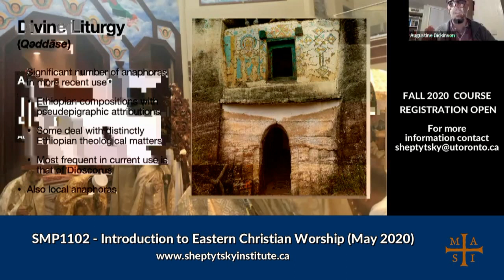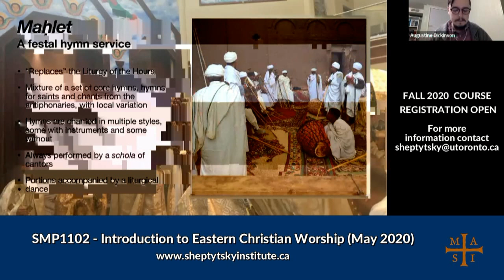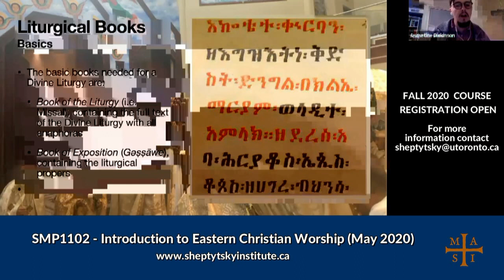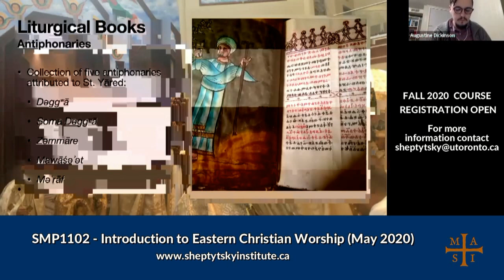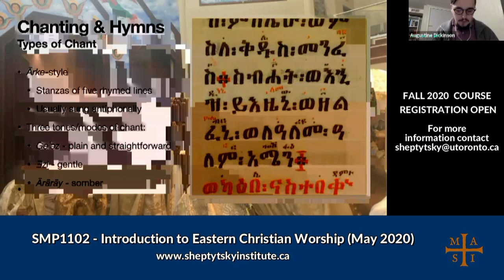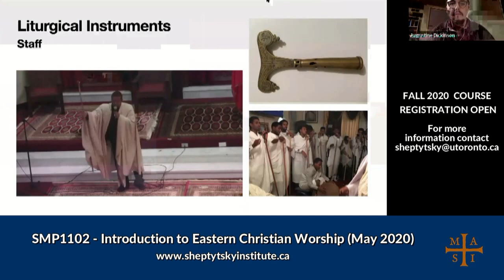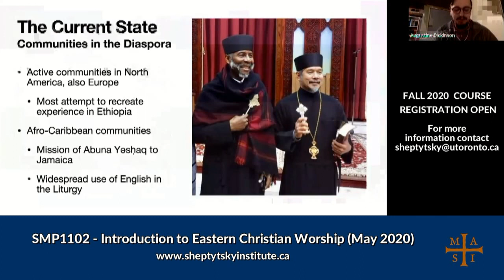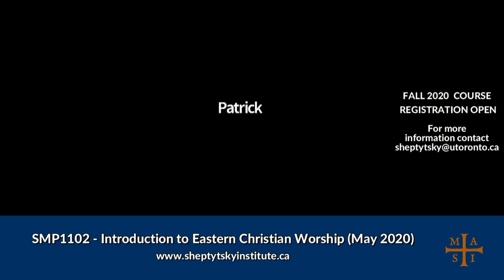An Introduction to The Ethiopian Liturgy, Augustine Dickinson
Excerpt #6 An Introduction to The Ethiopian Liturgy by Augustine Dickinson from SMP1102 - Introduction to Eastern Christian Worship, Instructed by Dr. Brian Butcher, Sheptytsky Institute, Toronto, Canada, May 2020.

- 57:50 Discussion, Q&A

Fall 2020 Courses at the Metropolitan Andrey Sheptytsky Institute